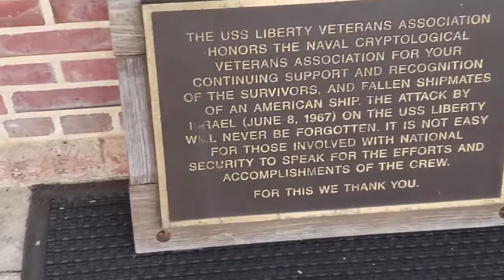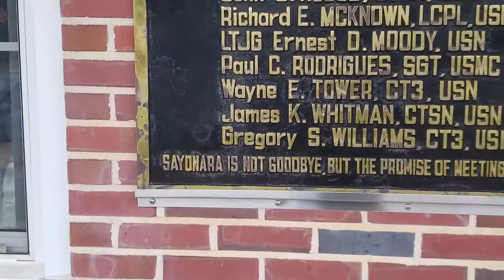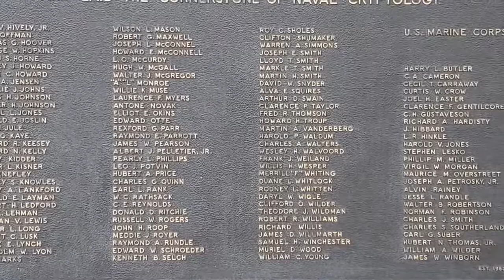Cryptologic Command Display 1 of 5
U.S. Naval Cryptologic Veterans Association

The Cryptologic Command Display is a repository of historic naval cryptologic documents, equipment, artifacts and photographs.

Located in Building 503 aboard the Center for Information Warfare Training (CIWT) Corry Station, the Display presents a history of U.S. Navy cryptologic operations. The Display is open weekdays from 0800 until 1530.

The front entrance of the Cryptologic Command Display is located on Corry Station at Roberts Avenue, between 2nd and 3rd Streets. Attached to the outside wall are plaques commemorating the On-The-Roof-Gang, Kamiseya fire, and 1st Radio Battalion, USMC.

Inside the Command Display are three areas devoted to the history of the Naval Cryptologic world.

The main display area depicts a portion of the displays available covering pre-World War II through the decommissioning of the Naval Security Group.

The second area contains reference material and donated library books  plus some site pictures and class caricatures.

Between these two areas is a passageway containing two display cases showing coffee mugs, cigarette lighters, and challenge coins from the various duty stations. This area is also the entrance to the U.S. NCVA Ship’s Store which sells shirts, hats, history books, and other souvenirs in the Cryptologic Command Display.

Station Access
As a result of enhanced security measures implanted for the Navy Complex in the Pensacola area, new procedures have been established to gain entry to CIWT Corry Station and the Cryptologic Command Display.

If you possess a valid Department of Defense ID card (active or retired) you will be granted access to any of the military bases in the area, including the Center for Information Warfare Training. You may also sponsor guests who do not possess the required ID. Your guests must enter the base in your vehicle and remain with you throughout the visit.

If you do not possess a valid government ID card, you must obtain a pass from the Visitor’s Center at Naval Air Station Pensacola. The Visitor’s Center is:
Located in Building 777, just inside the Naval Air Station main entrance on Navy Boulevard.

Open from 0730 until 1530 Monday through Friday.
Closed on weekends and holidays.

Documentation
In order to be vetted and receive a visitor’s pass, you will need to provide the following documents and information:

Valid state drivers license.
Proof of Insurance.
Vehicle Registration.
Complete legal name.

When you have been vetted and obtained your visitor’s pass, return to the Center for Information Warfare Training, Corry Station and enter the base through the main gate on Chief’s Way. Direct any questions concerning the vetting process to the Visitor’s Center. If the Security Officer at the main gate of Corry has any questions, have him contact the Visitor’s Center (phone: .

CIWT Corry Station Directions
The Cryptologic Command Display is located in Building 503 on Roberts Avenue.

Upon entering Corry, take the first right onto Mustang Road.
Continue to the “T”.
Turn left—Building 503 is on your right just past the Navy Exchange.
Entrance to the display is on the North end of the building.

Hours
The Cryptologic Command Display hours are from 0800 until 1530 Monday through Friday. It is closed weekends and holidays. Volunteers are normally at the display from 0800 until 1030. If you plan on being in the Pensacola area and would like to visit the Display on other than normal hours, please phone and make arrangements for your visit.